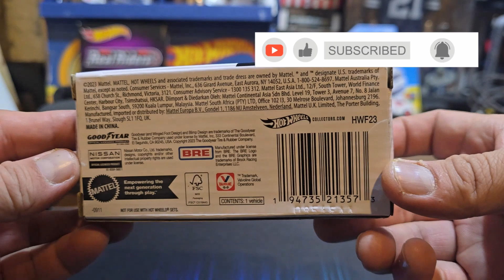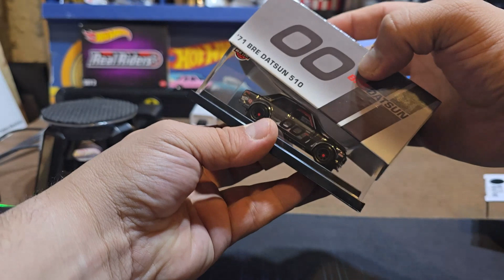71 BRE DATSUN 510 HOT WHEELS RLC